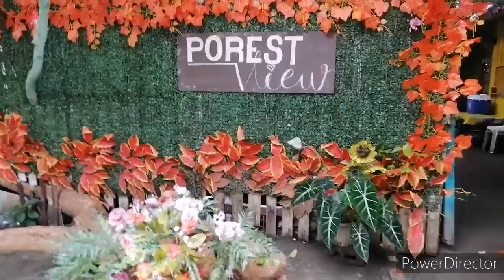magkikita sa Davilan mga kapadyak